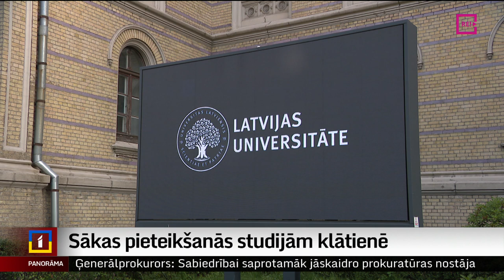Sākas pieteikšanās studijām klātienē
Universitāšu uzņemšanas punktos šodien pulcējās daudzi studētgribētāji, kas izmantoja iespēju dokumentus iesniegt universitātēs uz vietas un pie reizes iepazīties ar izvēlēto augstskolu klātienē. Topošo studentu interesi universitātēs vērtē kā labu. Vairāk Vitas Anstrates reportāžā.